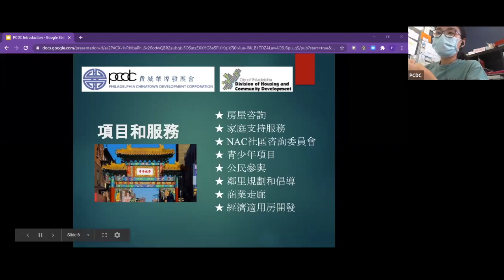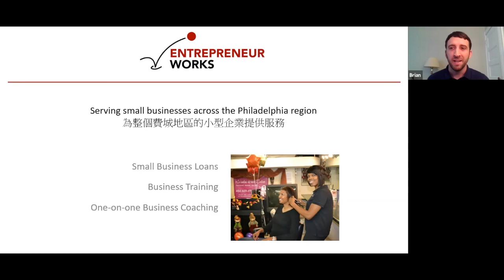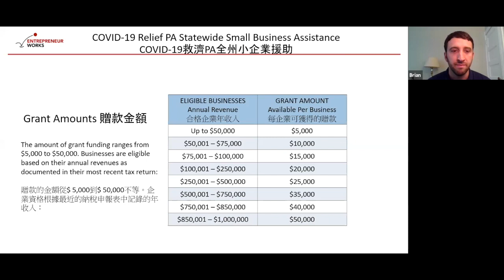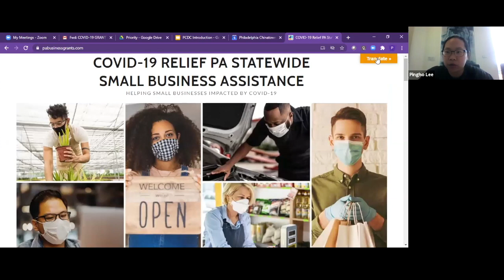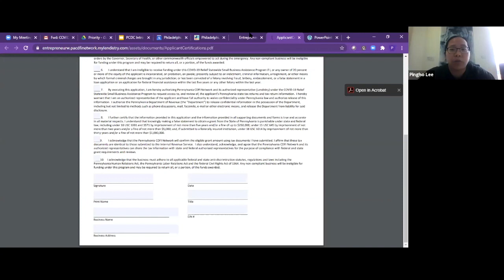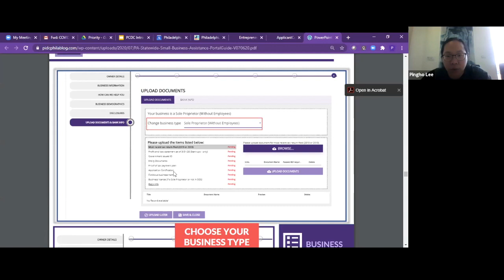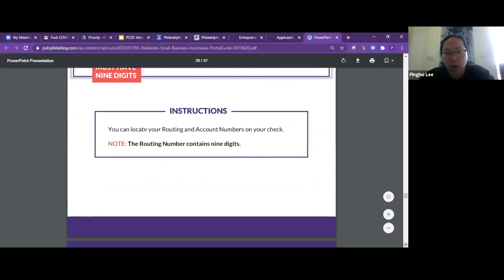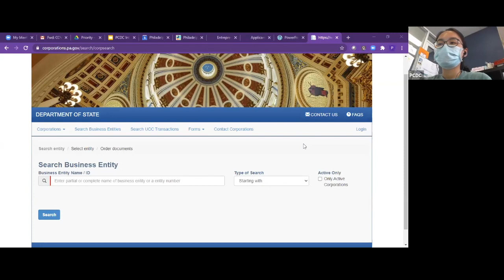COVID-19 Relief PA Statewide Small Business Assistance Program | COVID-19救濟賓夕法尼亞州全州小型企業援助計劃 : 7/9/20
ABOUT US:
Philadelphia Chinatown Development Corporation (PCDC) is a grassroots, non-profit, community-based organization. Our mission is to preserve, protect, and promote Chinatown as a viable ethnic, residential, and business community.

to get involved in the community, whether it's through using our many resources, learning about the neighborhood, or volunteering!